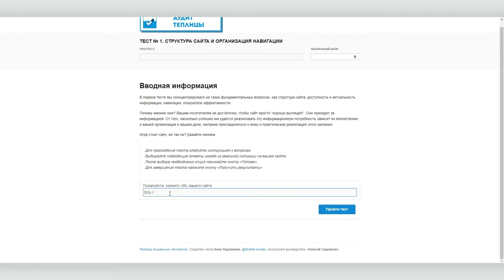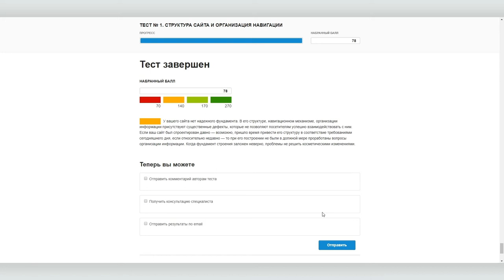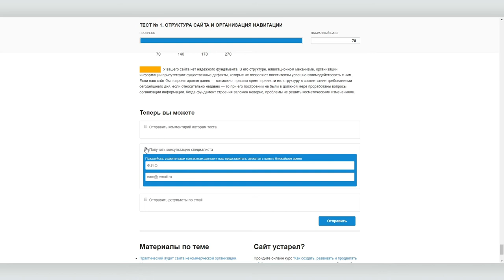Как провести аудит сайта НКО на предмет юзабилити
«Теплица социальных технологий» разработала бесплатное приложение для аудита сайта на предмет юзабилити, воспользоваться которым могут все желающие, независимо от уровня их погруженности в технологии  UX/UI дизайна.